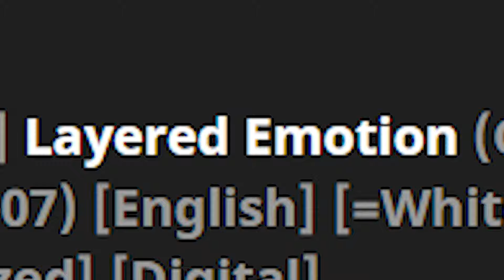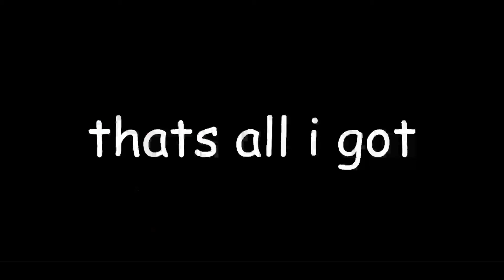lets talk 368320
wholesome one again